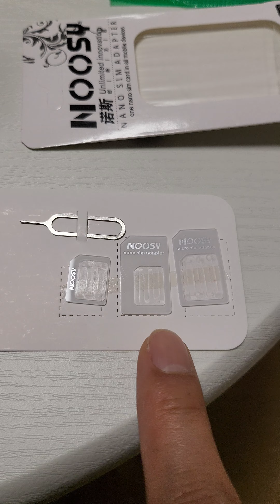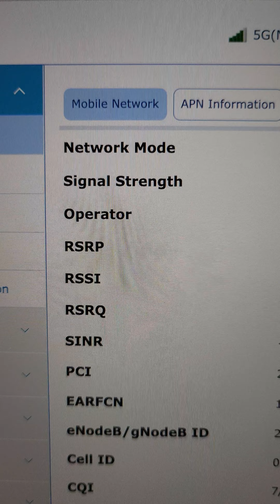ZLT X21 CPE 5G 중국산 유무선 라우터 테스트 결과 정상작동. 문제는 데이터 용량.